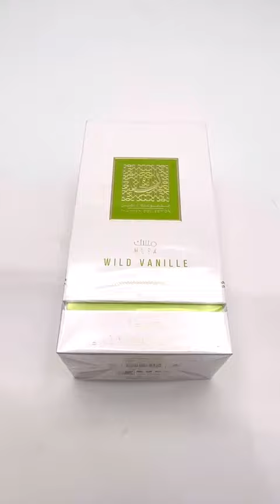Perfume Arabe Musk Wild Vanille de Thameen Lattafa! 💚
Una de las colecciones más sofisticadas de Lattafa es la línea Thameen, y una de sus protagonistas es Musk Wild Vanille. Una fragancia refrescante y apropiada para todas las estaciones, este es un perfume para mujeres románticas a las que les gusta apreciar la vida en cada momento. Como sugiere su nombre, la estrella de este aroma es la vainilla embriagadora, con un aroma oriental femenino que comienza con notas verdes, además de toques de limón y pachulí. El aroma de este perfume muestra delicadeza y elegancia, y una fragancia así debe ir siempre acompañada de un frasco acorde a su personalidad: una verdadera obra de arte en tonos verdes con detalles dorados que nunca pasará desapercibida.
Notas de salida: notas verdes, limón y pachulí.
Notas medias: vainilla.
Notas de fondo: almizcle blanco.